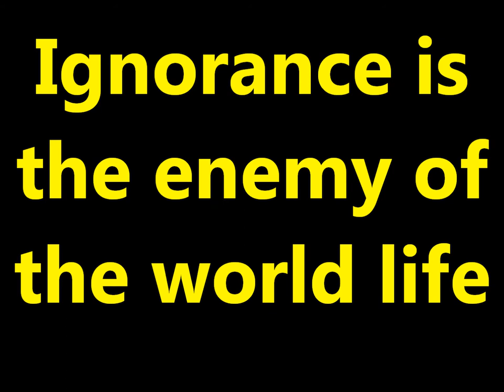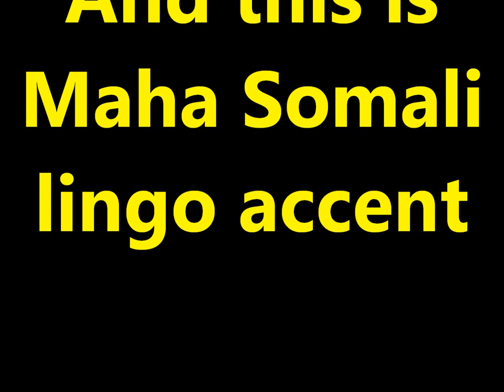Practice and Progress 20 Maha accent Ustad Adam Increase "Warfidiyeenka shantasoomaaliya"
This is New Concept English Book Practice and Progress Lesson Twenty "One Man in A Boat" into Somali language Maha accent the preparation support Teachers Peace-Loving Party, the technical support shantasoomaaliya Press, Presented and by the explanation voice great higher level editorial chief Teacher Adam.